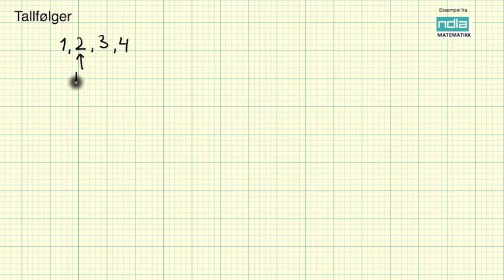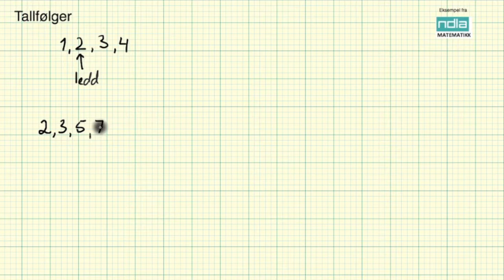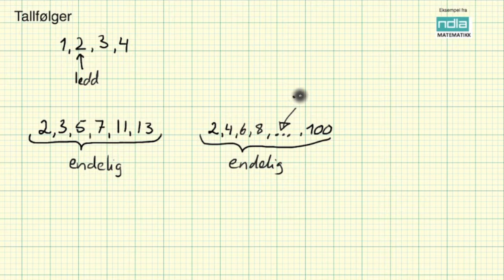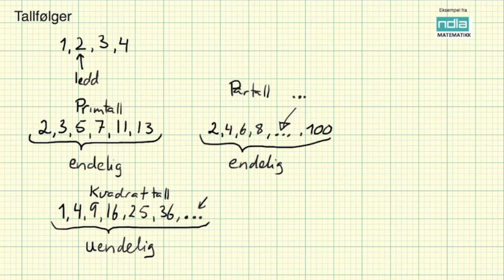Matematikk R2 Tallfølger